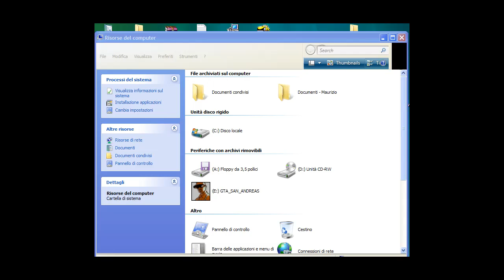Gta san andreas misteri The Epsilon Program KIFFLOM!